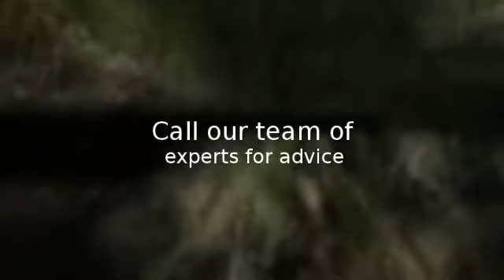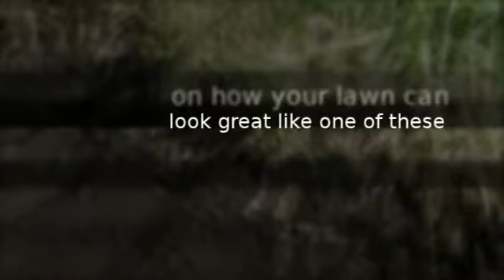Turf And Grass Specialists Rouse Hill NSW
We are Turf And Grass Specialists in Rouse Hill NSW.

or Visit:

Turtle Nursery
Corner Windsor road and Rouse road
Rouse Hill, NSW 2155
Australia

Turtle Nursery offers Rouse Hill customers the best turf and grass products. We also specialize in treated pine, Concrete slabs and Bush rock. Turtle Nursery has become  leaders in turf and grass.